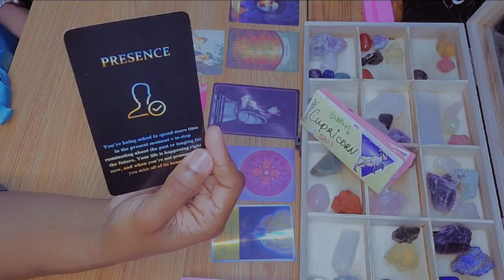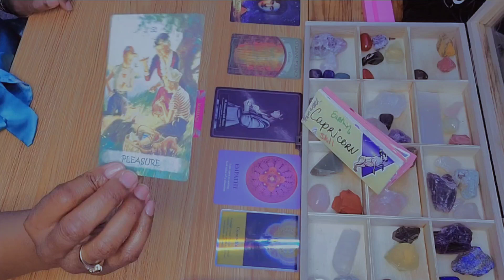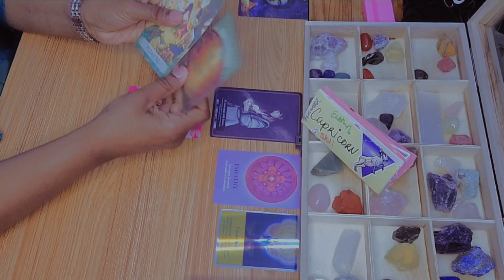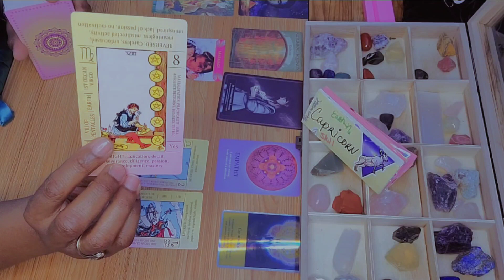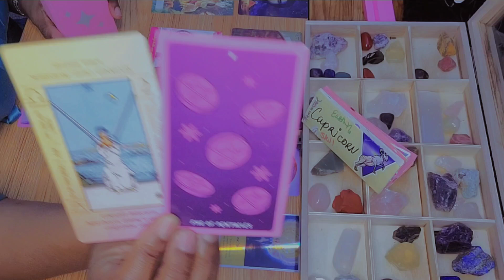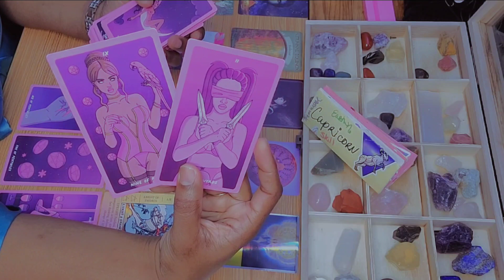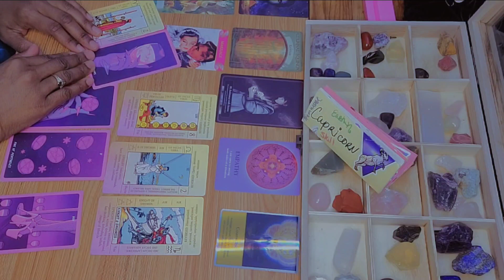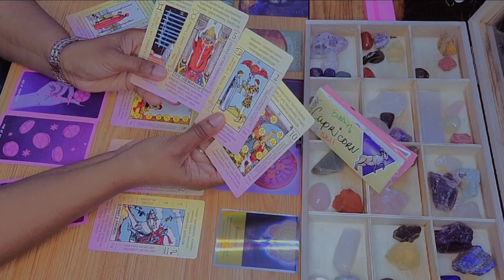🦋Capricorn ♑️ Major Positive Career & Love Changes | Capricorn Tarot Today | Capricorn Love Reading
If you're a Capricorn or in a relationship with a Capricorn and you're wondering what could be wrong, give our tarot reading a try. We'll help you to understand the possible reasons for a possible breakup/separation and what you can do to make things better. So don't wait, tune in today, and let us tell you all about your possible reunion with your partner!